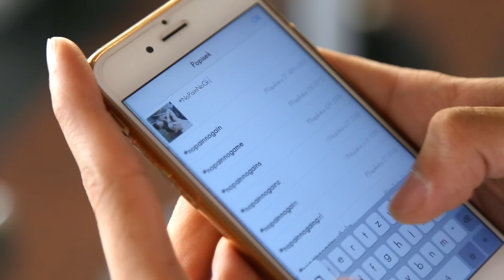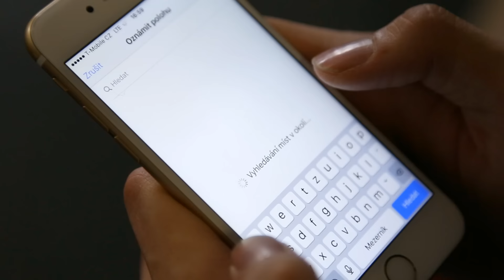15 TYPŮ LIDÍ VE FITKU